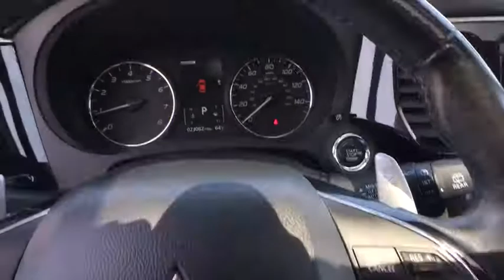2016 Mitsubishi Outlander Reno, Carson City, Lake Tahoe, Northern Nevada, Roseville, NV Z000817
White Used 2016 Mitsubishi Outlander available in Reno, Nevada at Reno GM. Servicing the Carson City, Lake Tahoe, Northern Nevada, Roseville, NV area.

Reno GM
900 Kietzke Ln

CARFAX One-Owner. Certified. White 2016 Mitsubishi Outlander GT 4WD 6-Speed Sportronic with Paddle-Shifters 3.0L SOHC V6 MIVEC 24V Outlander GT, 4D Sport Utility, 3.0L SOHC V6 MIVEC 24V, 6-Speed Sportronic with Paddle-Shifters, 4WD, White.27/20 Highway/City MPGCertification Program Details: Every Q-Certified vehicle has gone through a comprehensive vehicle evaluation. Receive Nationwide coverage for 2-years or up to 100,000 miles on the odometer. Ask one of our qualified sales team members today for more info. Awards:* 2016 IIHS Top Safety Pick+ * 2016 KBB.com Best Buy Award FinalistFor more information please call ( 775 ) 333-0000.Reviews:* Generous list of features compared to many rivals; standard three-row seating; optional advanced safety technologies. Source: Edmunds